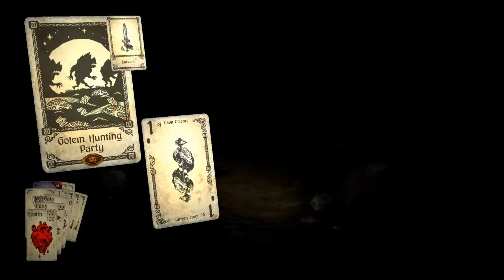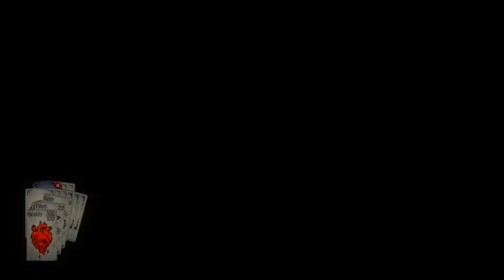Hand of Fate Episode 16 - FOOD!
This week we run into troubles when I donate all of my food away, and then I never find food.